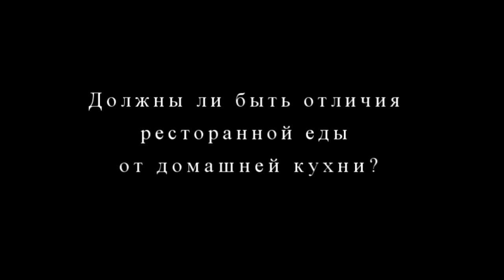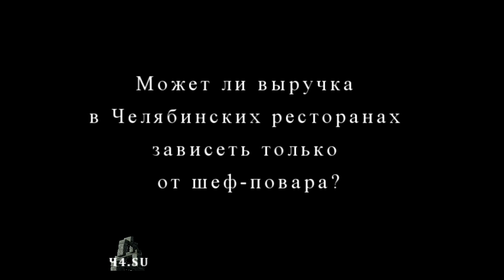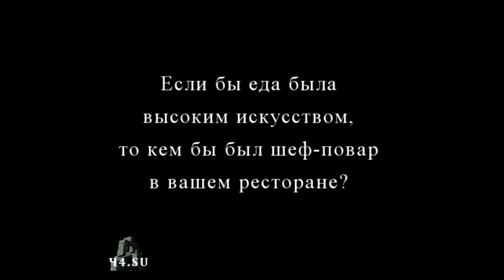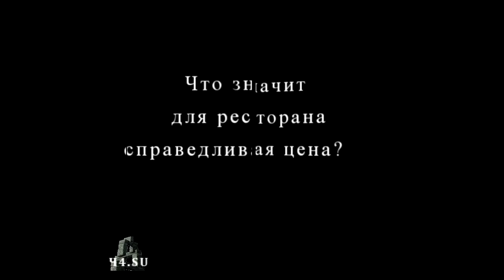Алексей Носков о про Пиццеманию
Алексей Носков, управляющий сетью ресторанов «ПиццаМания» в Челябинске, приступил к управлению первым рестораном ещё до открытия. Со временем, в рамках сети «ПиццаМания» открыл ещё три ресторана.  Является автором двух патентов на новый формат коробки для пиццы.  В этом интервью Алексей Носков делиться опытом по организации ресторанной сети.